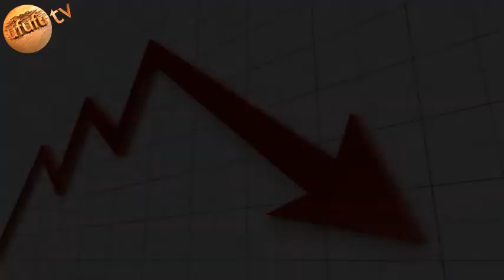DIRA YA DINI (Ugumu Wa Maisha) habari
Watu wengi wamekuwa wakilalmikia hali mbaya ya Maisha lkn Kuna sababu nyingine ktk Ulimwengu wa Pili.ikiwa moja ya sababu ni Ushilawadu